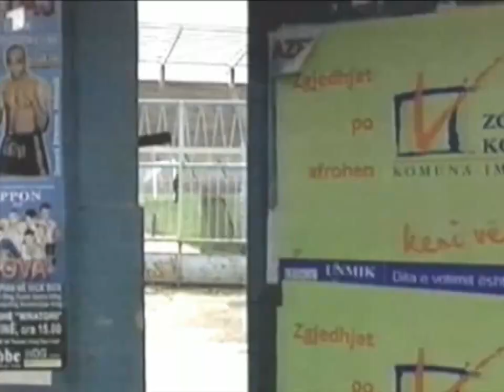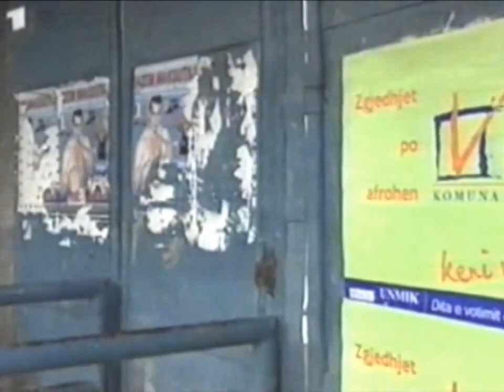Es begann mit einer Lüge 2/5